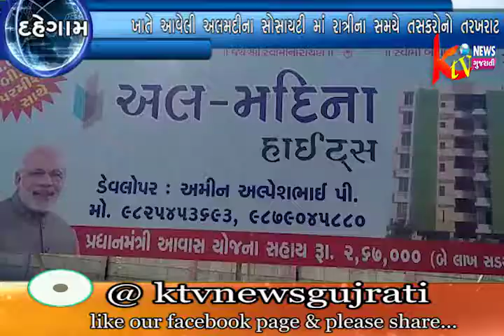દહેગામ ખાતે આવેલી અલમદીના સોસાયટીમાં રાત્રીના સમયે તસકરોનો તરખરાટ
દહેગામ ખાતે
આવેલી અલમદીના
સોસાયટીમાં રાત્રીના
સમયે તસકરોનો
તરખરાટ